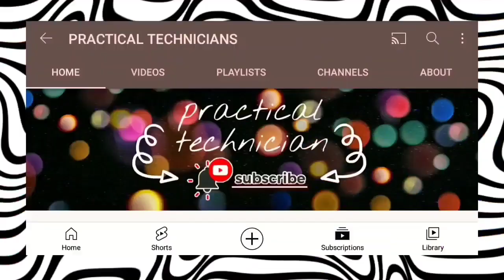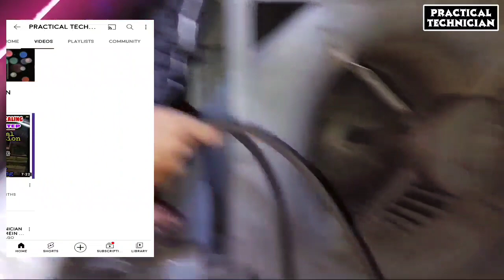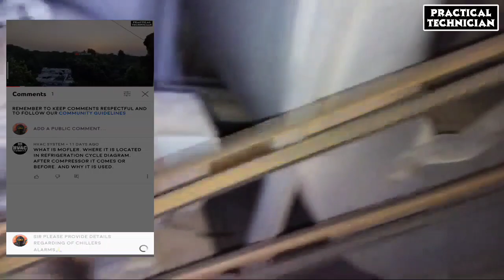AHU MOTOR AND BLOWER PULLY ALIGNMENT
@PRACTICAL TECHNICIAN